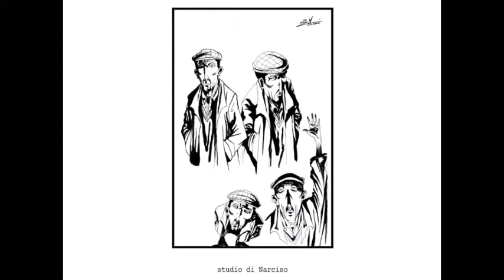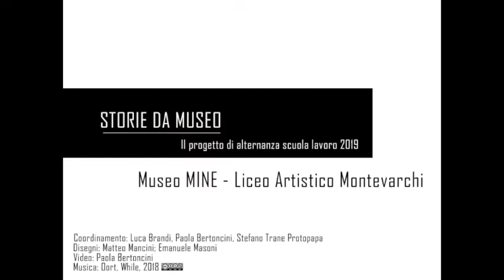Storie da museo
Un clip per raccontare un progetto nato dalla collaborazione fra il Liceo Artistico di Montevarchi e il museo MINE di Cavriglia. Un progetto di alternanza scuola lavoro, ancora oggi in corso...
Come poter raccontare due storie che emergono dai documenti dell'archivio di un museo? Così Matteo Mancini ed Emanuele Masoni hanno affrontato la sfida. Il primo ha il compito di raccontare  un mortale infortunio sul lavoro avvenuto nel 1925 nella miniera Innocenti, mentre il secondo affronta il tema del paesaggio, delle trasformazioni, degli espropri, insomma di tutto ciò che è avvenuto nel territorio con l'escavazione a cielo aperto delle miniere di lignite di Santa Barbara nella seconda metà del secolo scorso.
Il progetto è stato coordinato da Luca Brandi e Stefano Trane Protopapa per il Liceo Artistico di Montevarchi e da Paola Bertoncini per il museo MINE.